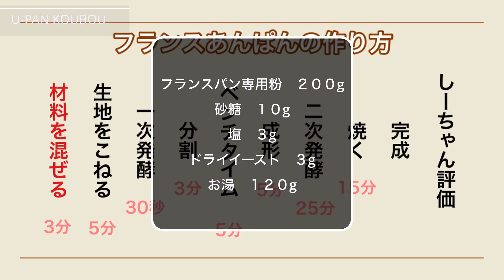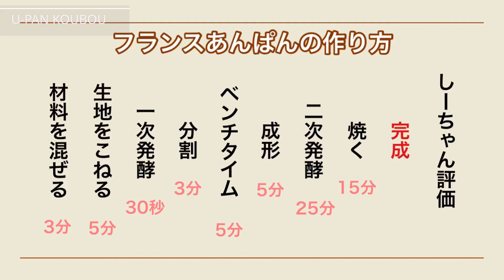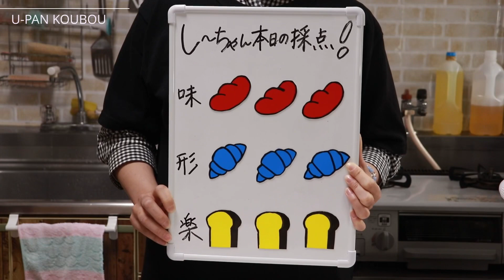サクッとハード系！1時間で作る簡単フランスあんぱんの作り方。平焼きあんぱん｜時短パン作り｜How to make French Sweet Red Bean Buns.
【お知らせ】
現在子育て奮闘中のため動画活動休止しております🙇‍♂️動画制作とは別に新たな試みとしまして
イラスト活動をスタート❗️
うーくんプロデュース

こんにちは！
うーぱん工房のうーくんです！

今回はリクエストを頂き
フランスあんぱん作りにチャレンジ‼️

1時間で作れる簡単レシピに
なっておりますので

〜材料〜
フランスパン専用粉　200g
砂糖　10g
塩　3g
あんこ   300g

〜作り方〜。
①フランスパン専用粉、砂糖、塩、イースト、ぬるま湯をボウルに入れ混ぜ合わせる。
②手にくっつきにくくなったら
5分ほど台の上でこねる。
③きれいに丸めてラップをしたボウルの中で
一次発酵(200Wの電子レンジで30秒)
④6分割する。
⑤乾燥させないように濡れた布巾をかぶせ5分間ベンチタイム。
⑥ガス抜きを行い、成形(あんこ包む)
⑧40℃のオーブンで25分二次発酵。
⑨200℃の予熱が終わったオーブンで15分焼く。

※生地をこねてる際、
なかなかまとまらない時は
粉を足し、逆に乾燥してるようであれば
水を足してあげてください。
※焼き時間は目安ですので
焼き具合が足りないようであれば
調整してください。

🔰パン作り初めての方は
こちらの動画を見てください！
「初めてでも大丈夫！

「失敗しない噂の台湾カステラの作り方。失敗したからこそ分かるアドバイス！」

「口の中でとろける魔法のふわふわ白パン！！超時短1時間！ハイジの白パンの作り方」は

しっとりふわふわなケンタッキー風ビスケットの作り方。Kentucky Fried Chicken KFC

たった35分で生地から作る❗️驚き超簡単チーズナンの作り方❗️ how to make cheese nuns

呪術廻戦ナナミン(七海建人)の好物カスクートを再現して作ってみた。カスクートの作り方。